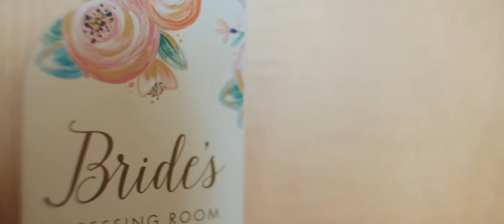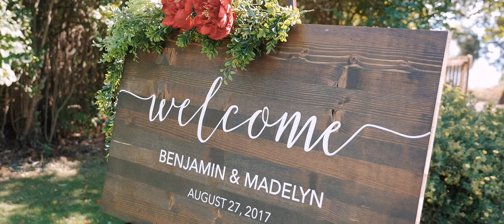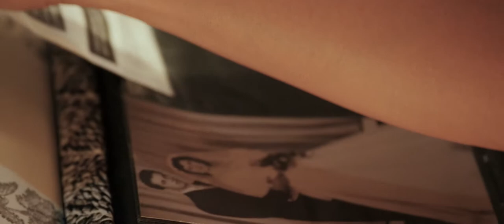Sparkling Hill Vernon Elopement & Predator Ridge Photoshoot | Maddie & Ben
Congrats Ben + Maddie! We had the best time ever capturing your super intimate and beautiful Okanagan Wedding.

B+M originally thought about a beautiful elopement in the mountains, but settled on an intimate and vibey ceremony at Kopje Park in Lake Country, with private dinner at Sparkling Hill Resort. Wedding photos were taken around the Predator Ridge Resort area (note -
 Sparkling Hill no longer does wedding ceremonies or receptions)

Some of our fav spots for wedding photography and video in Vernon and Lake country.